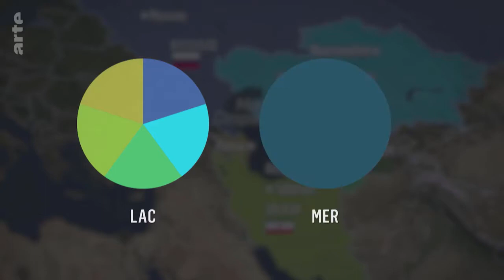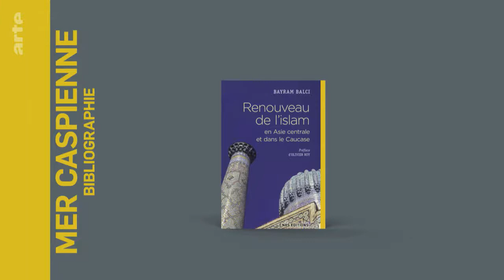Caspienne : une mer surexploitée - Le Dessous des Cartes | ARTE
[Rediffusion du 5 septembre 2020]

Mer ou lac salé ? La question divise depuis des décennies. "Le Dessous des cartes" s’intéresse à la mer Caspienne, un espace maritime bordé par des pays complexes sur le grand échiquier des relations internationales (le Kazakhstan, l’Azerbaïdjan, le Turkménistan, l’Iran et la Russie), dont la fin de l’URSS a profondément rebattu les cartes. Entre pétrole, gaz et caviar, aperçu d'un espace maritime géostratégique et surexploité.